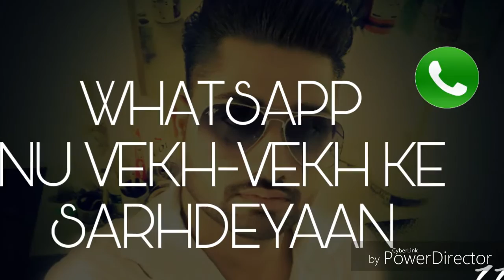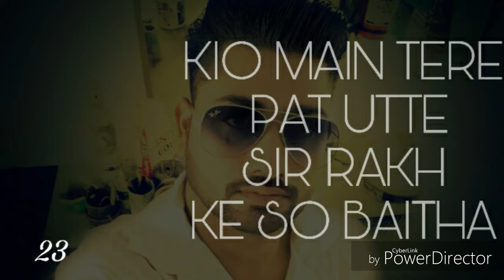CHAT PURANI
Latast punjabi song 2016
Rahul bhagat